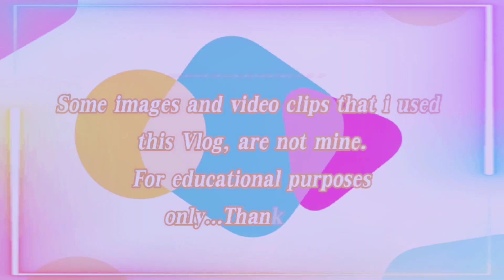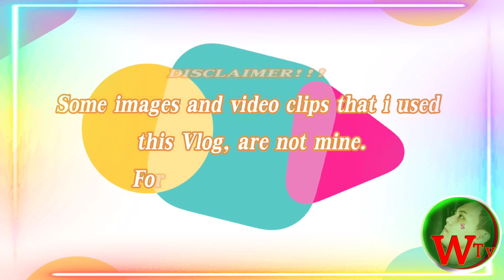Canelo Alvarez win by knockout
Congratulations ca elo wagi
Bagsak ang inabot si caleb plant
Intro palang ganado na si canelo
Tulad ng dati naging mabagal muna si canelo sa round one samantala si plant ay marami nabato na job
round two pinaramdam na ni canelo ang lakas ng body shot at ramdam ni plant
Round three absurd the body shot at harap harapan sila kumakain ng suntok
Sa mantala sa round four namaga na ang mukha ni plant lantang tanim na, dahil sa left hook.na lagi nasasalo ni plant
Round seven dumadami na tama ni plant, panahon na para lutuin ni canelo si plant
 pagkatapos matamaan sa budiga.round eight not officially score cards  sixty eight to sixty five lamang si canelo,
 Round ten palita ng suntok matibay din plant d natitinag.
 Pagdating round 11 knock out si caleb plant.
Congratulations canelo

Congratulations canelo
ipinanganak noong Hulyo 18, 1990) ay isang Mexican na propesyonal na boksingero. Nanalo siya ng maraming kampeonato sa mundo sa apat na klase ng timbang mula sa magaan na middleweight hanggang sa magaan na matimbang, kabilang ang mga pinag-isang titulo sa tatlo sa mga klase ng timbang na iyon. Si Álvarez ay kasalukuyang isang pinag-isang super middleweight na kampeon sa mundo, na hawak ang mga titulo ng WBA (Super), WBC, at Ring magazine